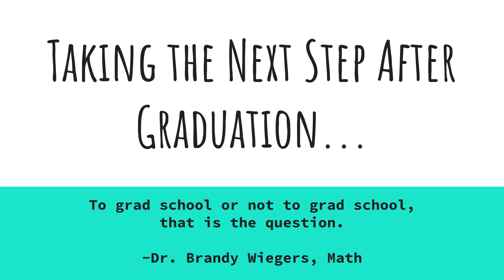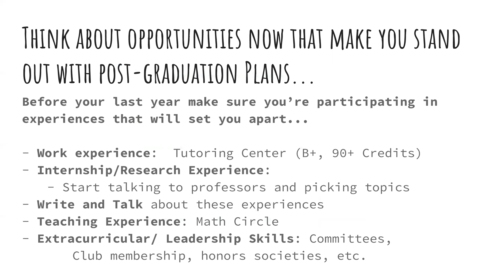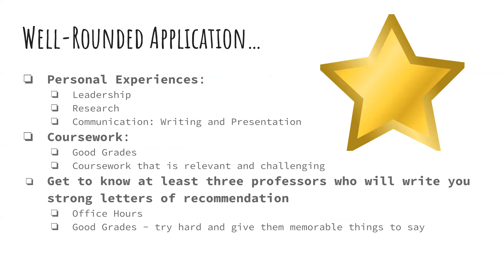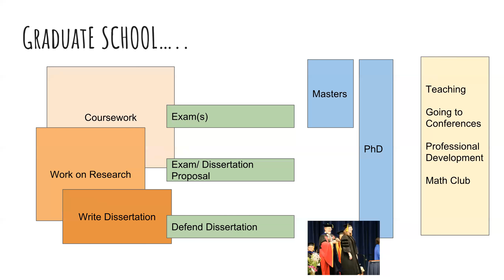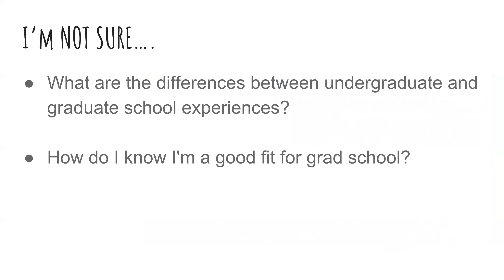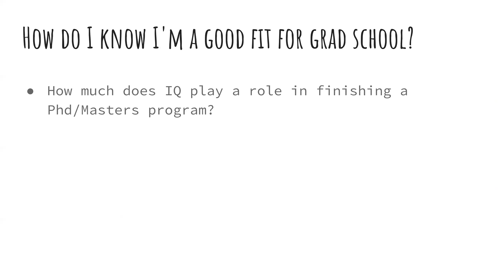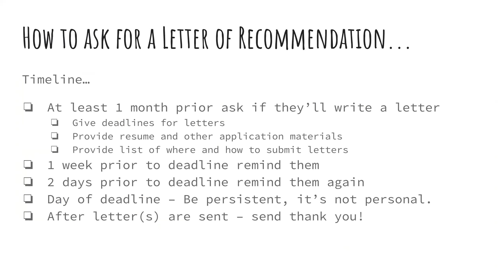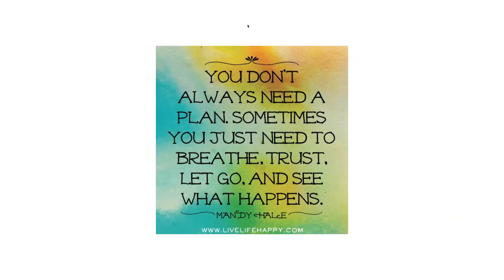Taking the Next Step After Graduation...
To grad school or not to grad school, that is the question.

This presentation will talk about the process of preparing for career pathways after graduation with an introduction to the materials you should prepare for industry or graduate school applications and an introduction to what the choice of graduate school career pathways entails.